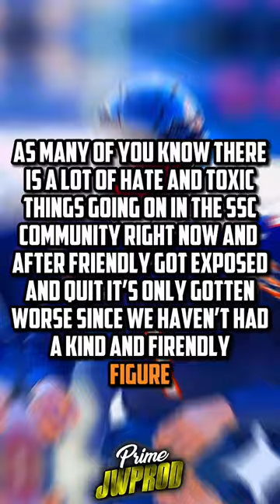Announcement!📣📣JesusFirstOthersSecondYourselfLast JOY revivessc endhateinssc bekind